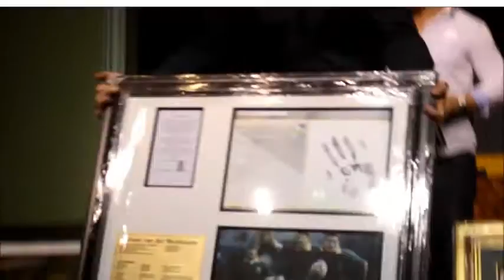Silverstar Casino het rugby legendes met ope arms verwelkom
Joost is met Amyotrophic Lateral Sclerosis (MND) in 2011 gediagnoseer. Die aand van Legendes is deur SA sports and hospitaly gerëel.  Menigde huldeblyk films en musiek films is vertoon en gaste- insluitend mans- het trane in hul oë gekry van beide trots en empatie.